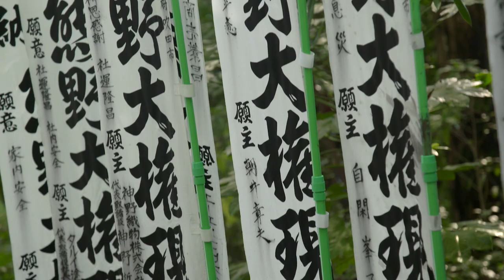The Kumano Kodo Pilgrimage Trail with Giaan Rooney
Giaan Rooney treks the Kumano Kodo pilgrimage trail in Wakayama prefecture, Japan, filled with ancient shrines, temples, breathtaking nature, and traditional Japanese culture along the way.

The Kumano Kodo Trail is one of only two UNESCO World Heritage Listed pilgrimage walks. This Mystical area encompasses spiritual Koyasan and the Kumano Sanzan, the Three Grand Shrines of Kumano which are Kumano Hongu Taisha, Kumano Hayatama Taisha, and Kumano Nachi Taisha. Join Olympian and television personality, Giaan Rooney, as she walks in the footsteps of pilgrims past and present.